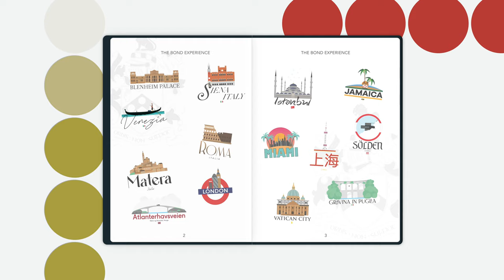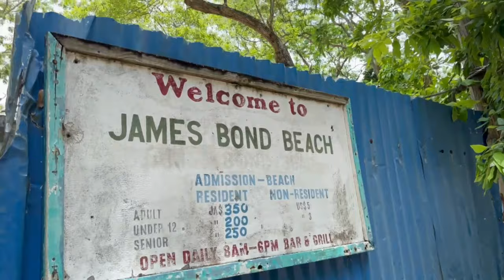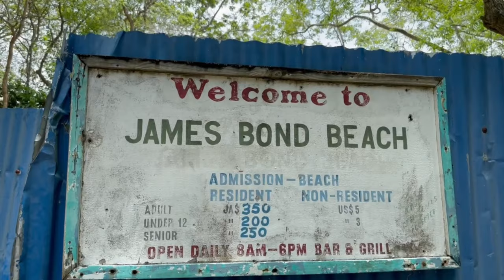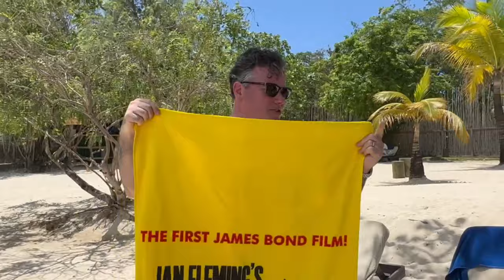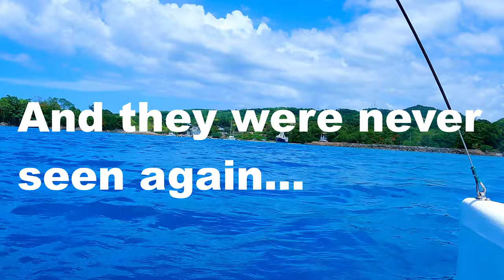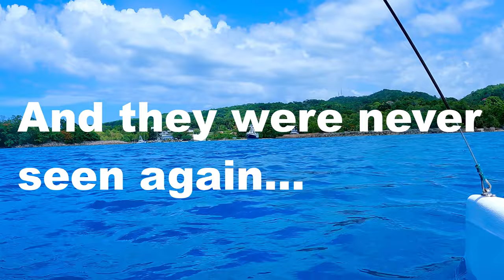James Bond Adventures on the Water at GoldenEye!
An adventure like no other for our group celebrating Fleming's Bond at GoldenEye in Jamaica!  First we brave the kayaks in the Caribbean as we tour No Time To Die ships by water.  Then we pull up to the shores of James Bond Beach for a moment of history and bygone days.  After that, it's through the lagoon to Fleming's beach where we encounter the famous Fleming rock.  And then finally, like Bond in his retirement in Jamaica, we sail out into the blue waters off GoldenEye in search for the elusive conch, but what we encounter is an adventure that only Bond could inspire!  Will the group survive the day?  You'll have to watch to find out...